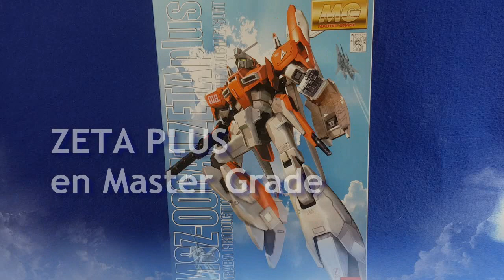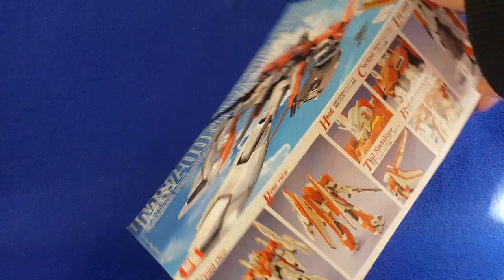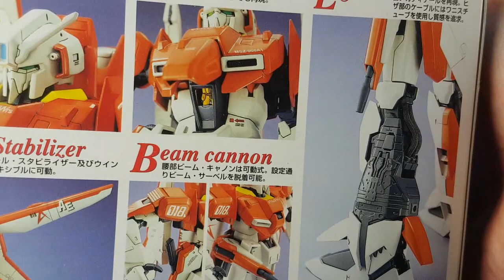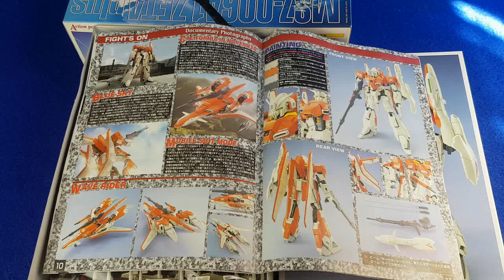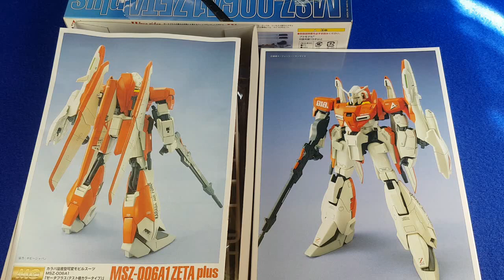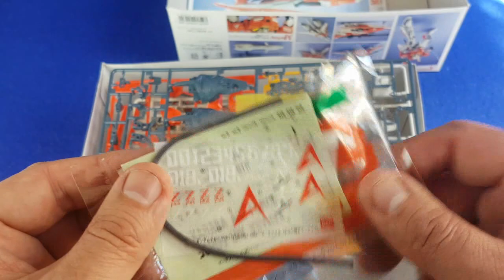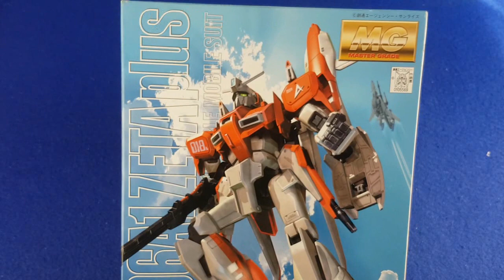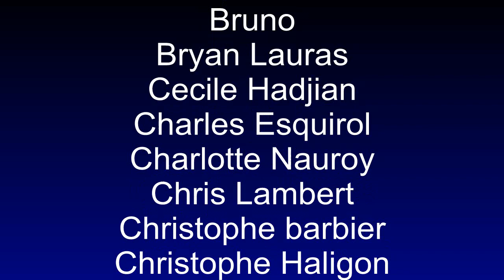Zeta Plus - Karaba Air Force en master Grade (Gundam Sentinel)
Voici le superbe Zeta Plus en master Grade, un dérivé du Zeta Gundam, dans une version différente de Gundam Sentinel, qui est gris. Ici c'est un MS de Test pour Karaba Air Force.
Le kit date de 2001 et est un superbe Master Grade au 1/100.